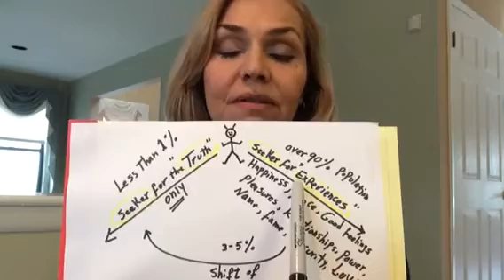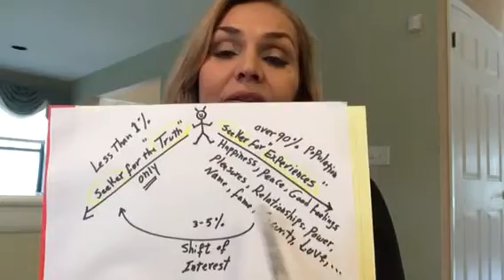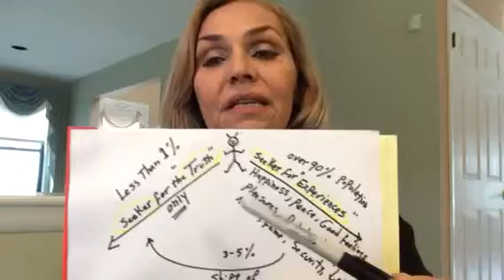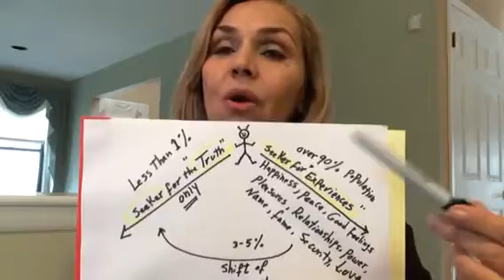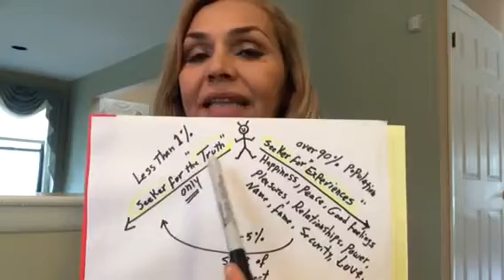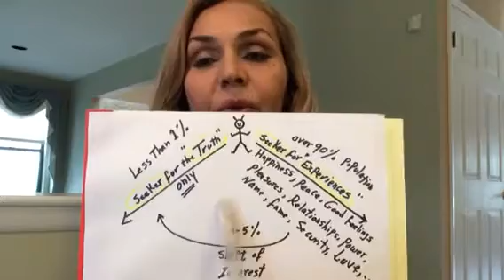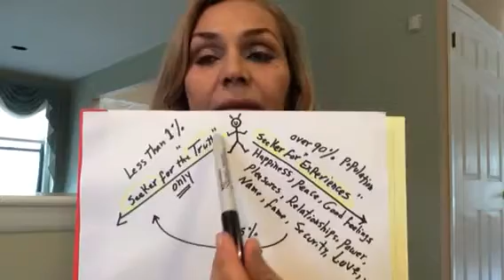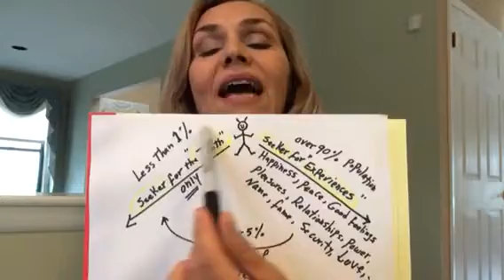What do I really want?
Am I an Experience seeker, or the Truth seeker?